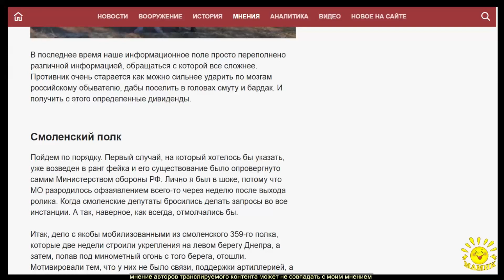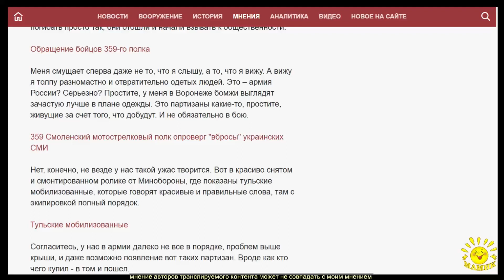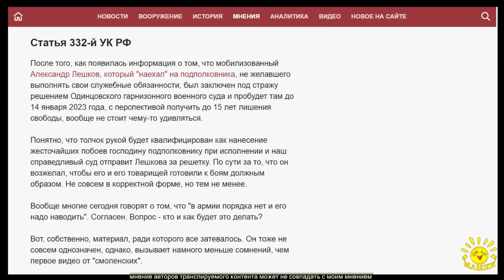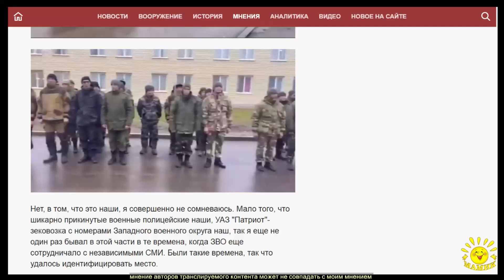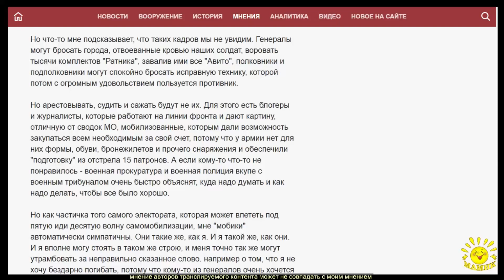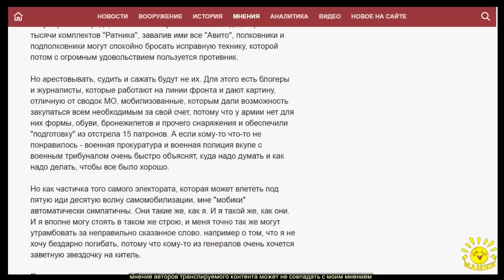Р. Скоморохов. Эволюция давления на мозги в России